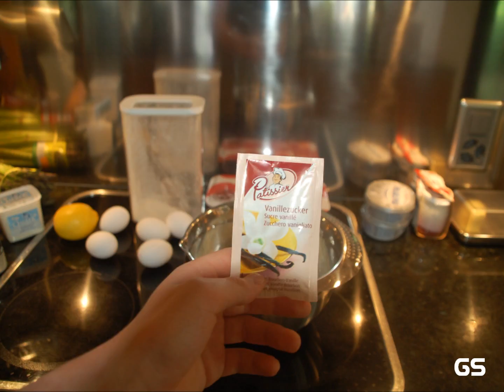How to make a cake in 22 seconds - GS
Little stop motin animation
song by crissie f